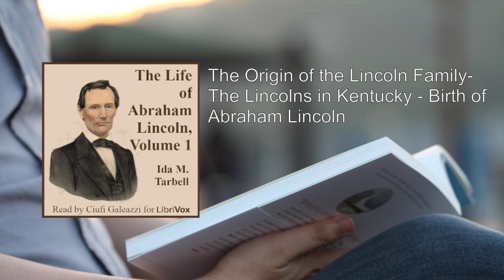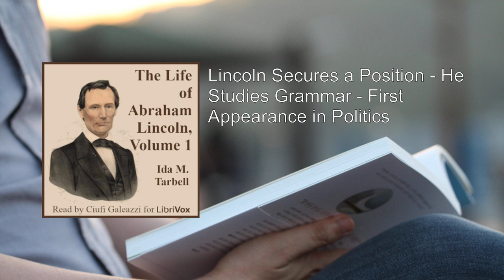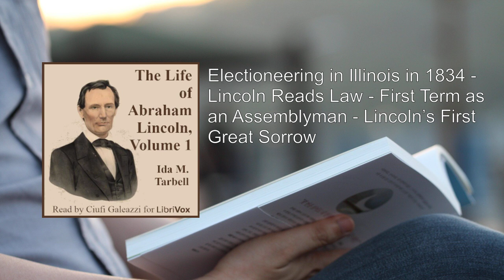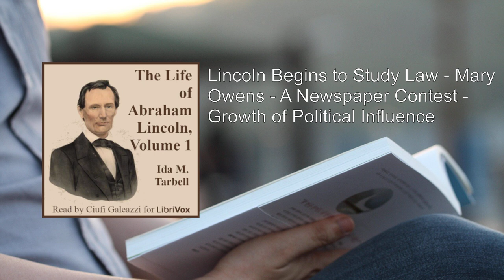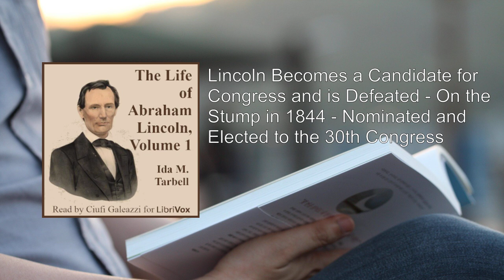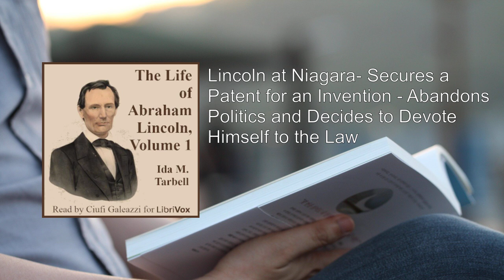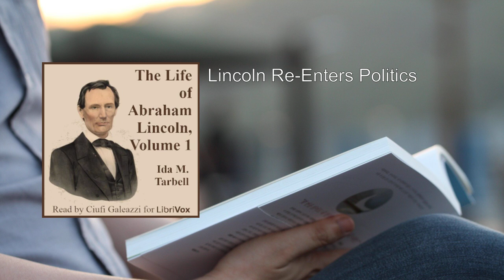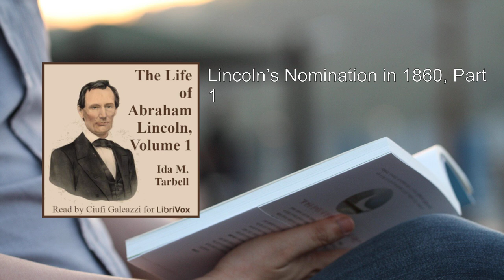Life of Abraham Lincoln, Volume 1 (1/2) ❤️ By Ida M. Tarbell. FULL Audiobook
Life of Abraham Lincoln, Volume 1. By Ida M. Tarbell FULL Audiobook
Ida M. Tarbell's Life of Abraham Lincoln, Volume 1 provides a comprehensive and insightful exploration of the early life and political journey of one of America's most revered presidents. Let's delve into the key aspects of this remarkable biography:

1. Background and Early Years:
   - The book begins by tracing Lincoln's humble origins. Born in a log cabin in Kentucky in 1809, he grew up in a family that valued education and hard work.
   - Tarbell vividly describes Lincoln's childhood, emphasizing his love for reading and his determination to overcome adversity.

2. Legal Career and Political Ascent:
   - As a young man, Lincoln moved to Illinois and embarked on a legal career. His integrity, wit, and dedication to justice quickly earned him respect.
   - The biography delves into his early political involvement, including his service in the Illinois state legislature and his election to the U.S. House of Representatives.

3. The Slavery Debate:
   - Tarbell skillfully captures the turbulent political climate of the mid-19th century. The issue of slavery loomed large, and Lincoln's views evolved over time.
   - We witness his growing commitment to abolitionism and his eloquent speeches against the expansion of slavery into new territories.

4. The Lincoln-Douglas Debates:
   - A pivotal moment in Lincoln's career was the famous Lincoln-Douglas debates during the 1858 Illinois Senate race. Tarbell provides an in-depth analysis of these intense verbal battles.
   - Lincoln's eloquence and moral clarity stood out, even though he ultimately lost the election.

5. Presidential Campaign and Victory:
   - The book culminates with Lincoln's presidential campaign in 1860. Tarbell meticulously examines the political maneuvering, the Republican Party's nomination, and the contentious election.
   - Lincoln's victory marked a turning point in American history, as the nation hurtled toward the Civil War.

6. Personal Insights:
   - Tarbell weaves in personal anecdotes and lesser-known details about Lincoln's character. His compassion, humor, and deep sense of duty emerge vividly.
   - We glimpse his struggles with depression and the toll that leadership took on him.

7. Legacy and Impact:
   - Volume 1 concludes with Lincoln's inauguration as the 16th President of the United States. His leadership during the Civil War and his unwavering commitment to preserving the Union are explored.
   - Tarbell sets the stage for the challenges that await Lincoln in office.

In summary, Life of Abraham Lincoln, Volume 1 is a meticulously researched and engaging biography that paints a multifaceted portrait of a man who would shape the destiny of a nation. Tarbell's prose captures both the historical significance and the human essence of Abraham Lincoln, making this volume a must-read for anyone interested in American history and leadership  .
More: Origin of the Lincoln Family, Lincolns in Kentucky, Birth of Abraham Lincoln
Lincolns Leave Kentucky for Southern Indiana, Conditions of Life in Their New Home, Abraham Lincoln's Early Opportunities
Books He Read, Trips to New Orleans, Impressions of Slavery
Lincolns Leave Indiana, Journey to Illinois, Abraham Lincoln Strikes Out for Himself
Lincoln Secures a Position, Studying Grammar, First Appearance in Politics
Black Hawk War, Lincoln Chosen Captain of a Company, Reenlisting as an Independent Ranger
Lincoln Runs for State Assembly, Defeat in the Election, Storekeeper
Student, Postmaster, Surveyor
Re-Election to the Illinois Assembly, First Published Address, Protests Against Slavery
Lincoln Begins to Study Law, Mary Owens, Newspaper Contest
Growth of Political Influence, Engagement to Mary Todd, Breaking of the Engagement
Lincoln-Shields Duel, Candidate for Congress, Defeat in the Election
On the Stump in 1844, Nominated for Congress, Campaigning in New England
Lincoln at Niagara, Securing a Patent for an Invention, Abandoning Politics
Important Law Cases, Defence of a Slave Girl, The McCormick Case
The Armstrong Case, Re-Entering Politics, The Lincoln-Douglas Debates (Part 1)
The Lincoln-Douglas Debates (Part 2), Lincoln's Nomination in 1860 (Part 1), Lincoln's Nomination in 1860 (Part 2)
The Campaign of 1860 (Part 1), The Campaign of 1860 (Part 2), Mr. Lincoln as President-Elect (Part 1)
Mr. Lincoln as President-Elect (Part 2), Ida M. Tarbell, a renowned investigative journalist and Lincoln scholar, offers valuable insights into the fascinating journey of this iconic historical figure .

00:00:00 The Origin of the Lincoln Family- The Lincolns in Kentucky - Birth of Abraham Lincoln
00:28:22 The Lincolns Leave Kentucky for Southern Indiana - Conditions of Life in Their New Home
00:45:50 Abraham Lincoln's Early Opportunities - The Books He Read - Trips to New Orleans - Impression He Made on His Friends
01:15:57 The Lincolns Leave Indiana - The Journey to Illinois - Abraham Lincoln Strikes Out for Himself